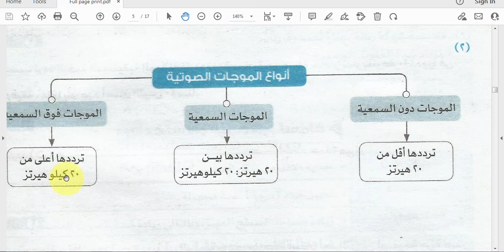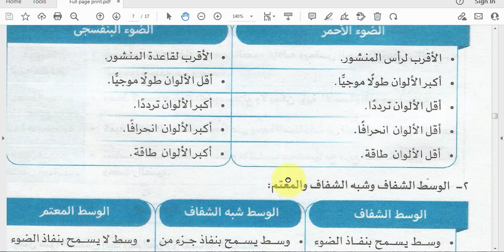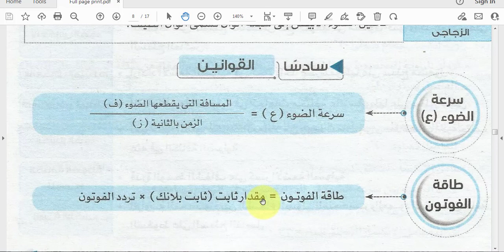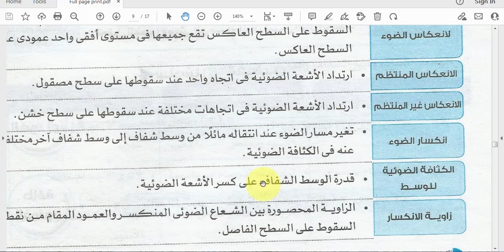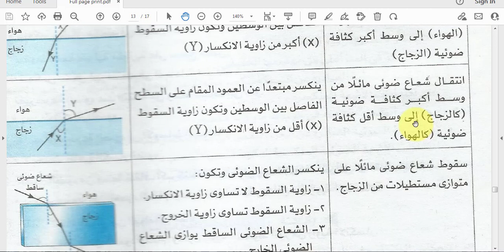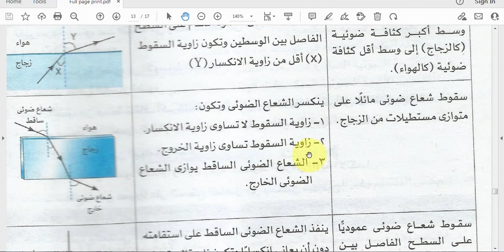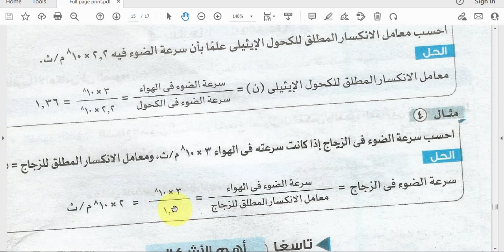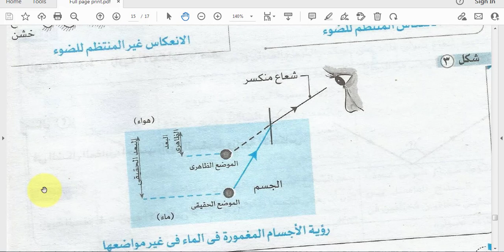مراجعة علوم ليلة الامتحان الصف الثاني الاعدادي الوحدة الثانية لا يخرج عنها الامتحان ترم تاني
أقوى مراجعة علوم ليلة الامتحان الصف الثاني الاعدادي الوحدة الثانية لا يخرج عنها الامتحان ترم تاني